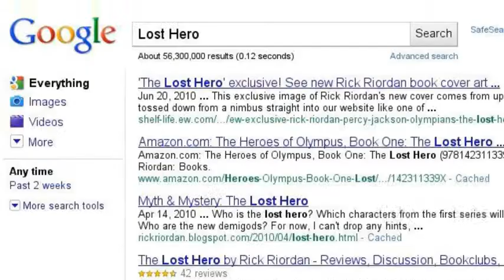Search for Percy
Well,I'm bored. Nah just this is just a level of video I've gone,